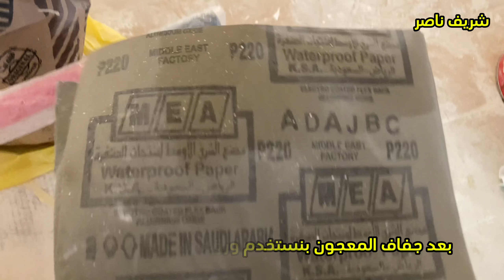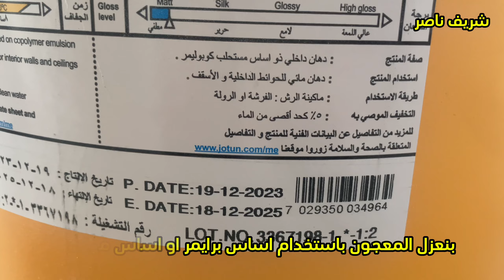ماذا احتاج لدهان غرفه ؟ كيف تصبغ غرفتك بنفسك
ما هي الأدوات التي تستخدم في الدهان , تعرف معانا على أدوات دهان الجدران وطريقة استخدام كل نوع من اصباغ الجدران , شرح مبسط للمبتدئين , مع كيفية , صبغ جدار مصبوغ سابقا ,